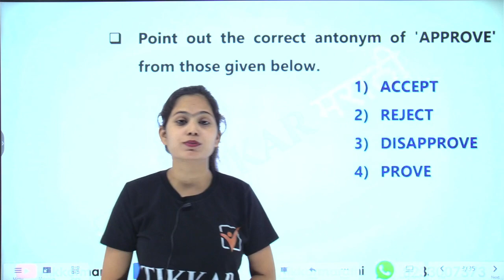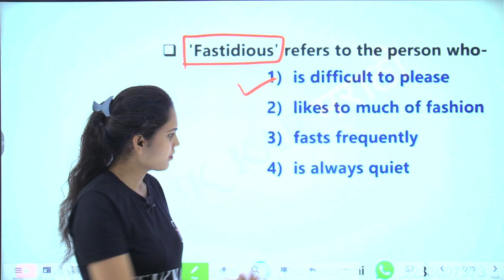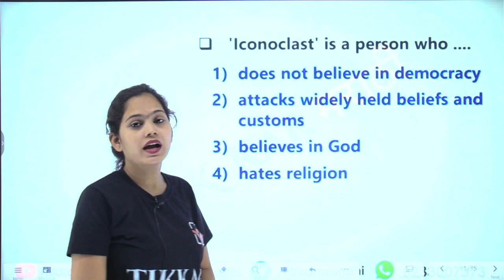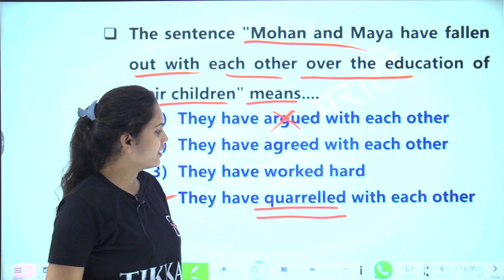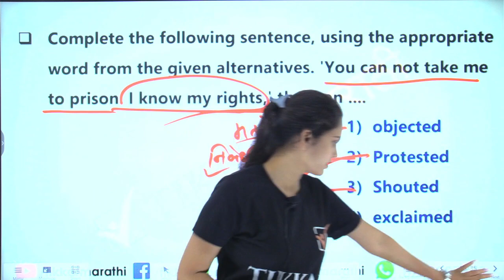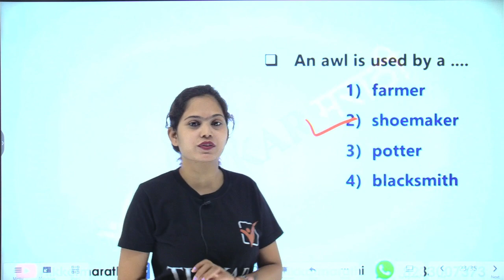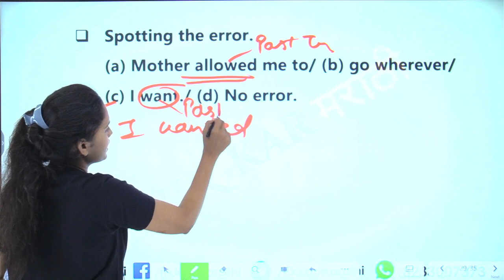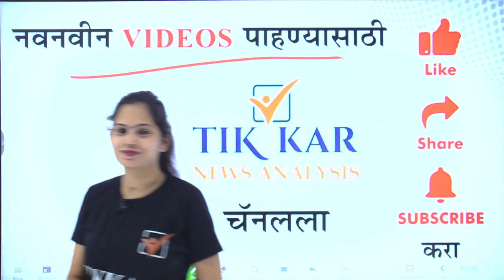Pune Mahanagarpalika Bharti 2022 English Grammar || इंग्रेजी व्याकरण || Pune Manapa Bharti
Pune Manapa Bharti 2022 English Grammar || पुणे महानगरपालिका 2022 || Pune Mahanagarpalika Bharti 2022 English Grammar

|| Thanks ||